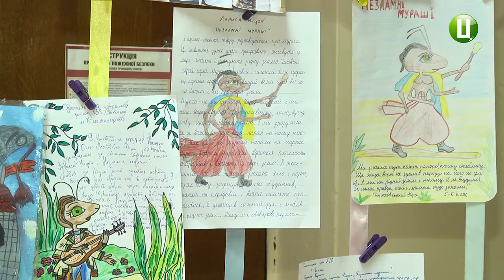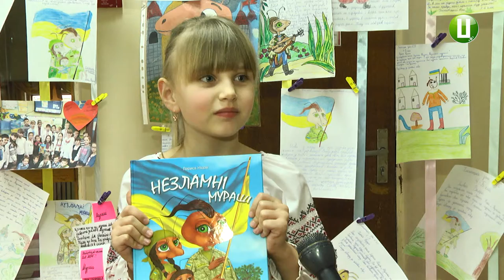Рекорд з наймасовішого читання книги сьогодні зафіксували у Хмельницькому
Рекорд з наймасовішого читання книги сьогодні зафіксували у Хмельницькому. За словами офіційного представника Книги рекордів України у Хмельницькій області Аліни Скоморохової, заявку на рекорд зробили ще на початку січня цього року, започаткувавши флешмоб з наймасовішого читання української патріотичної книги.